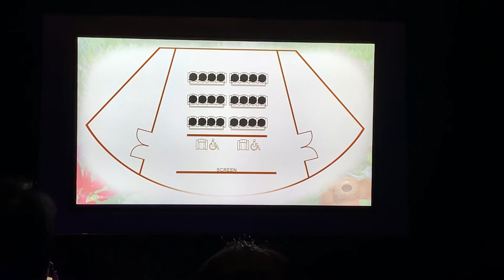Floral Fantasy at Gardens by the Bay: Walkthrough Tour and 4D RIDE Highlights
Here's a quick walk around FLORAL FANTASY, Gardens by the Bay's newest attraction at the Bayfront Plaza expansion! Also included: A sneak peek at Fantasy Theatre, where you can experience a 4D ride, Flight of the Dragonfly.

Watch with Closed Captions (CC)/Subtitles for text commentary!